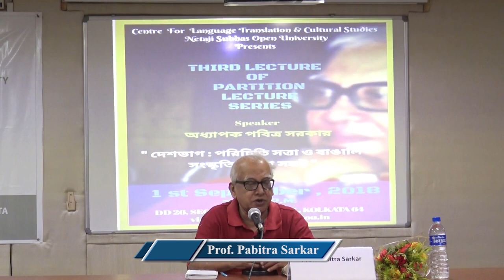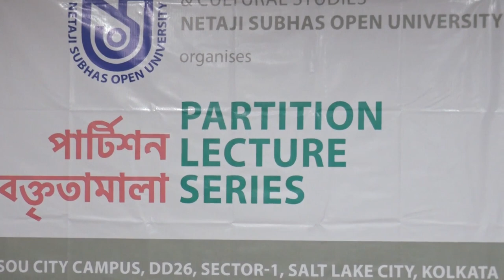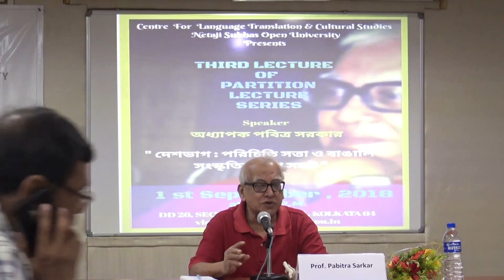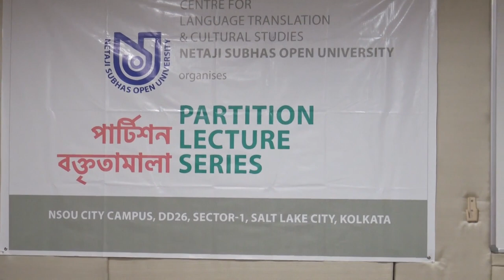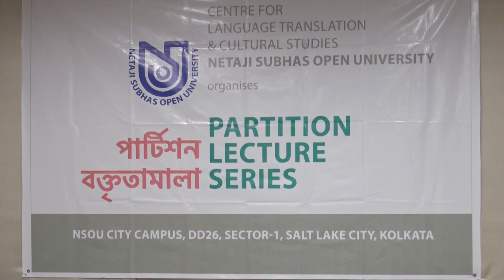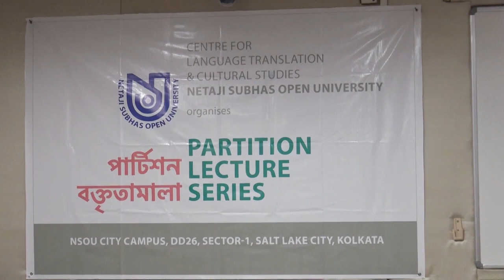THIRD LECTURE OF PARTITION LECTURE SERIES PABITRA SARKAR